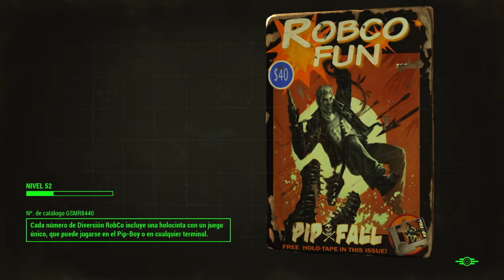Fallout 4 | Capitulo 54